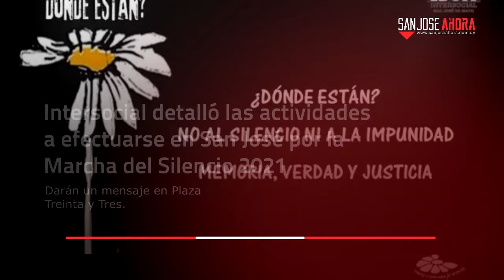Noticias 17 de mayo de 2021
Resumen 📌 | Estas son las noticias que tenés que conocer de este lunes 17 de mayo de 2021 en el departamento de San José.